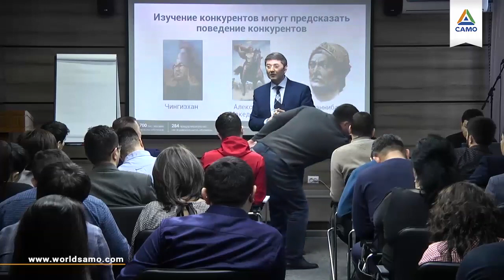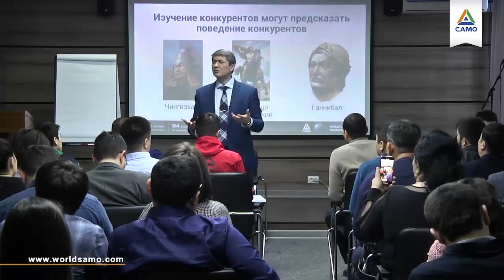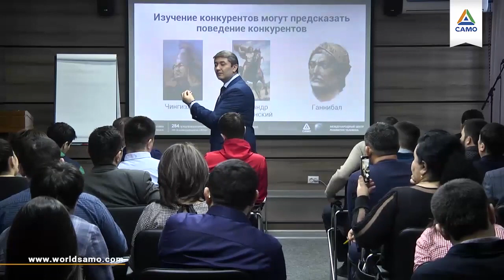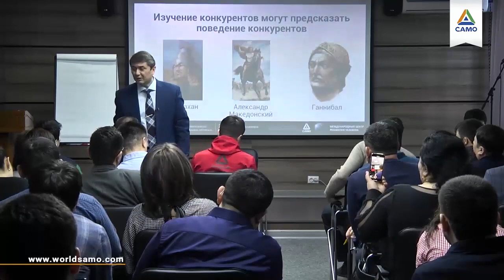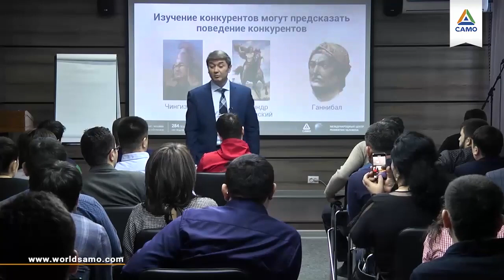Бизнес - это ответственность